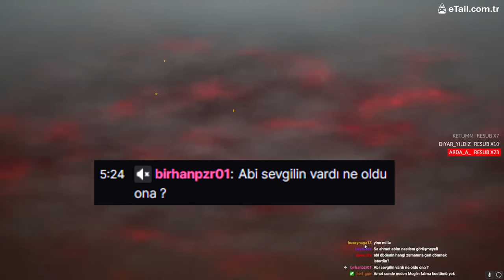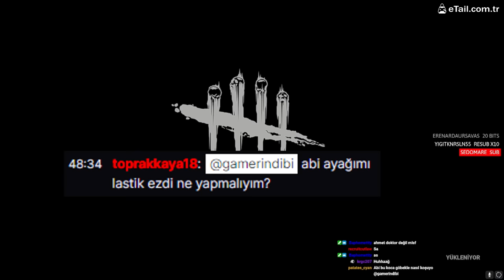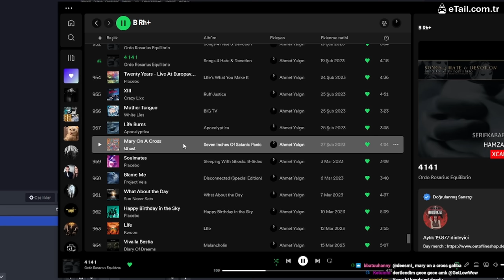PİNGİM YÜZÜNDEN RÖVEŞATA ÇEKTİM | EN İYİ, EN EĞLENCELİ ANLAR #61